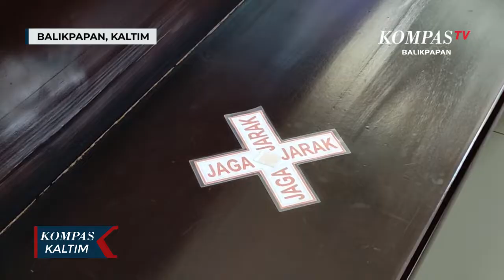Jumlah Umat Hanya 50 Persen dari Kapasitas Gereja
BALIKPAPAN, KOMPAS.TV  Jelang perayaan natal tahun 2021, persiapan mulai nampak di gereja katolik Santa Theresia Balikpapan. Terlihat kandang natal yang sangat identik dengan perayaan natal sudah nampak di dalam gereja.

Perayaan natal tahun ini tetap menerapkan protokol kesehatan yang ketat,dan kapasitas hanya 50 persen bagi umat yang ingin mengikuti misa tatap muka.

Selain itu ada syarat bagi umat yang ikut misa di dalam gereja. Seperti wajib memiliki karcis, menggunakan masker, dan menggunakan aplikasi peduli lindungi atau kartu vaksin.

Perayaan natal tahun ini juga bernuansa umum dan sederhana, mengingat penyebaran covid-19  yang masih belum berakhir.

Pihak gereja Santa Theresia juga bekerja sama dengan pihak keamanan dari tni polri untuk pengamanan malam misa natal.